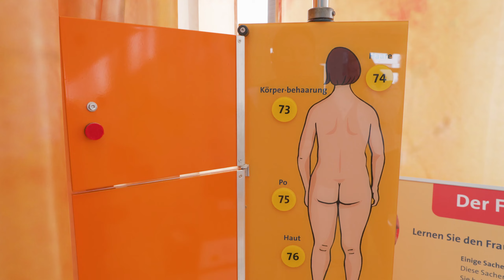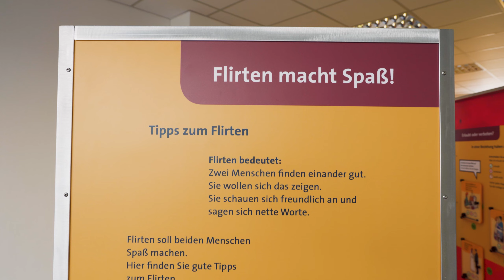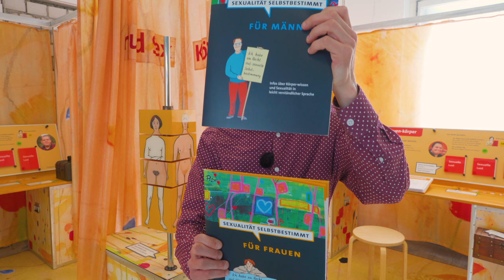DIE AUSSTELLUNG ECHT MEIN RECHT! KURZ ERKLÄRT VON EINEM EXPERTEN IN EIGENER SACHE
Julian arbeitet in der PETZE und in einer Werkstatt für Menschen mit Behinderung. In diesem Video stellt er sich, die PETZE und die Ausstellung ECHT MEIN RECHT! kurz vor. Uns in der PETZE ist es besonders wichtig, dass wir nicht über die Menschen reden sondern mit ihnen. Die Ausstellung wurde daher von Menschen mit Behinderung und pädagogischen Fachkräften zusammen entwickelt.